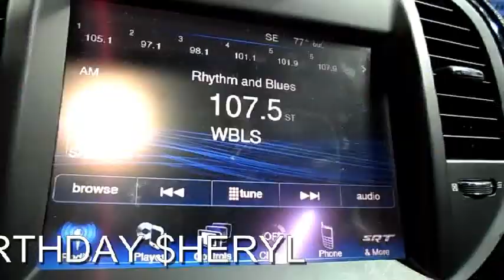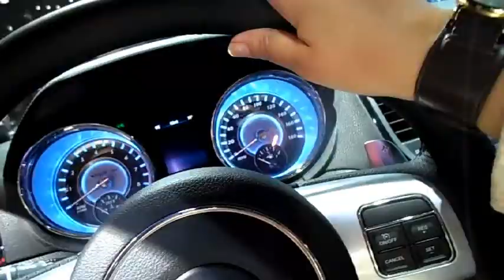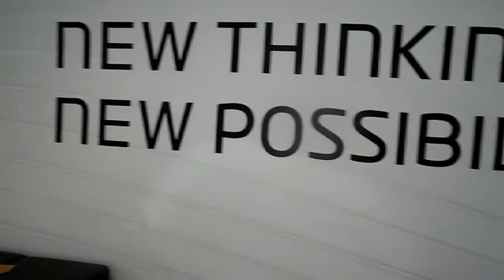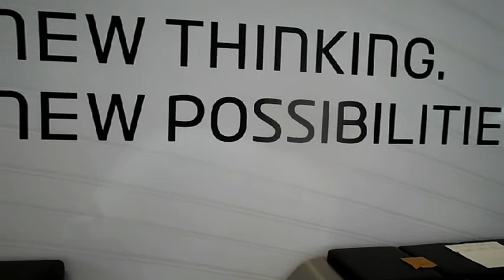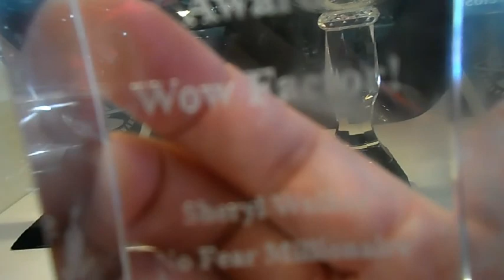HAPPY 50TH BIRTHDAY $HERYL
$HERYL WALKER, NO FEAR MILLIONAIRE, Host of THE AWARD WINNING, NO FEAR MILLIONAIRE LIFE STYLE TV. The CABLE TELEVISION SHOW; which airs EVERY Monday MORNING at 9:00 a.m. EST. You can WATCH it Worldwide Via the Internet connect The WINNER of 2014 BROOKLYN FREE SPECH TV, B FREE AWARDS for THE WOW! FACTOR AWARD CELEBRATES HER 50th BIRTHDAY at the NEW YORK INTERNATIONAL CAR SHOW!!!